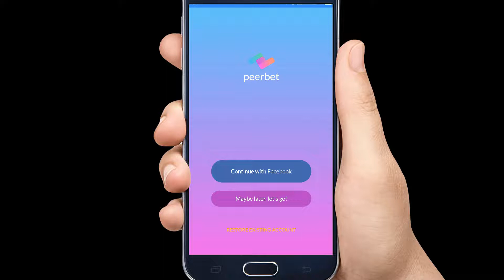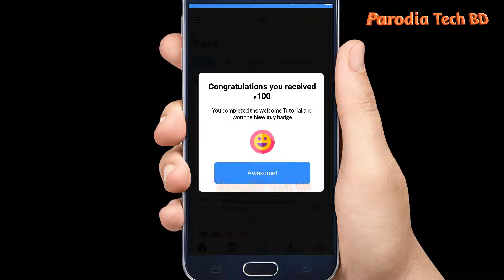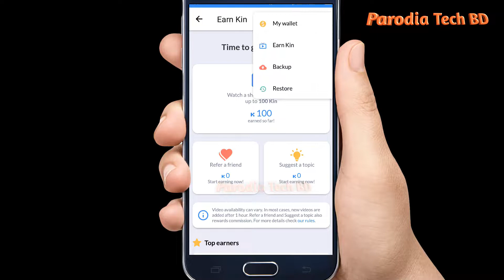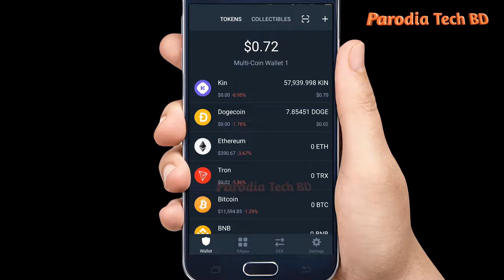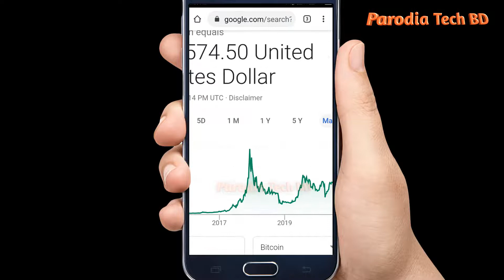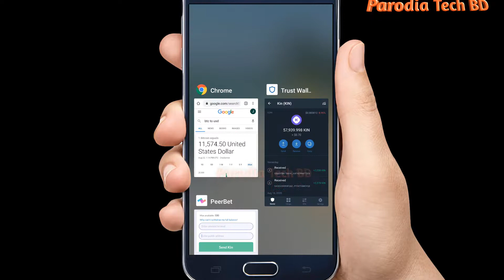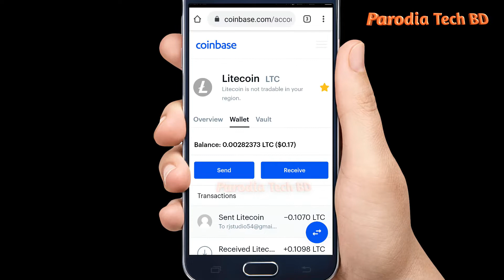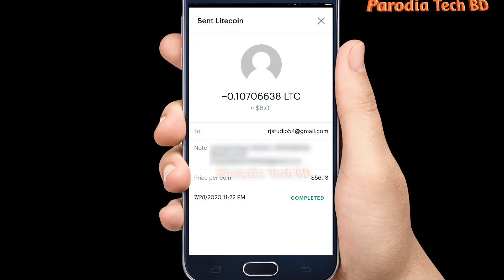আপনিও হয়ে যেতে পারে কোটিপতি | PerrBet App Bangla Tutorial | Earn PeerBet Kin Token | Parodia Tech BD